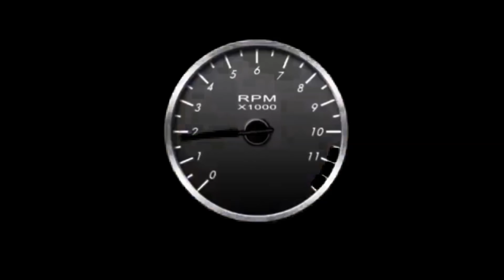O Resgate Da Belina Com Motor Travado - Capítulo 12 - Deu Problema No Assoalho